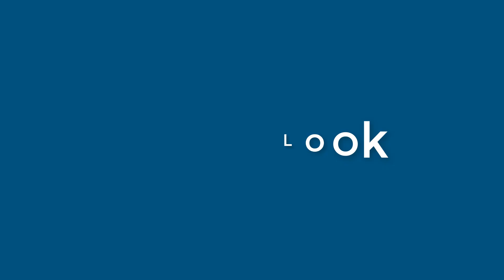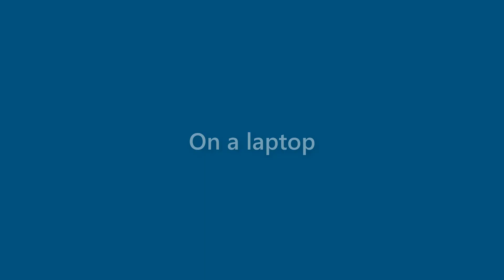Laurie Dickerson - appearance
Name Look - Laurie Dickerson - appearance. In this video we present "Laurie Dickerson" name look and feel in various scenarios.
This video will cover:
How does "Laurie Dickerson" look as a personal letterhead?
How does "Laurie Dickerson" look on a business card?
How does "Laurie Dickerson" look on a computer/laptop screen?
How does "Laurie Dickerson" look with different background colors?
How does "Laurie Dickerson" look with various fonts?